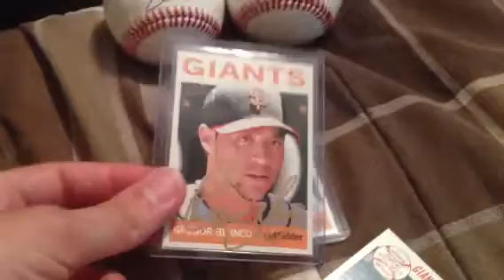San Francisco Giants IP Recap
Lincecum Mojo! Sort of.